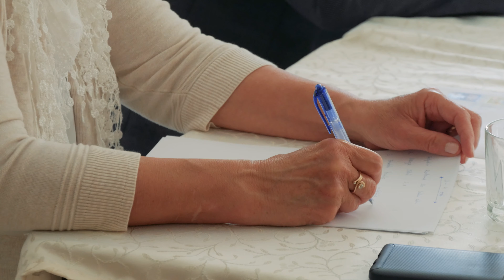Költészet napi szavalóverseny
Szavalóversenyt szervezett a költészet napja alkalmából a Mályi Móra Ferenc Közösségi Ház és Könyvtár. Az esményen a versenyzők korcsoportonként mérték össze tudásukat, ahol az első három helyezettet díjazta is a zsűri.